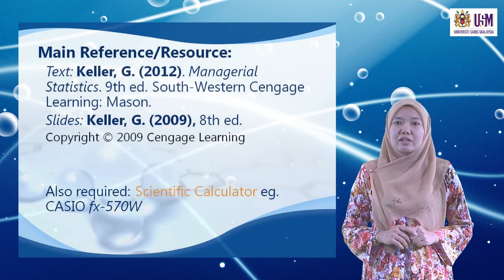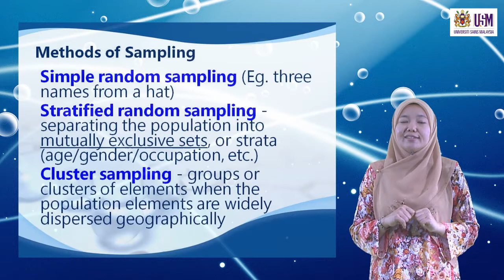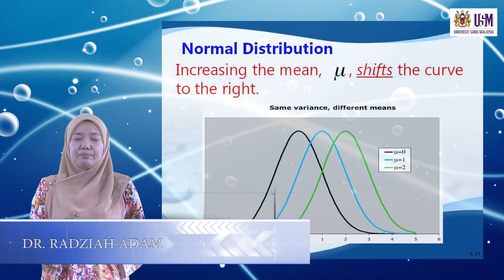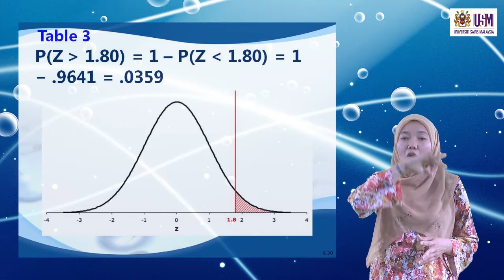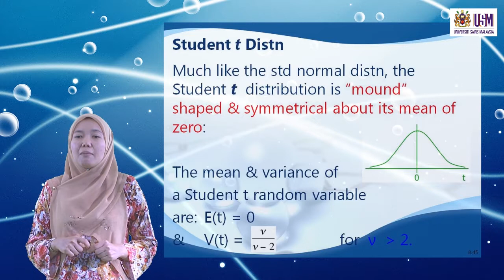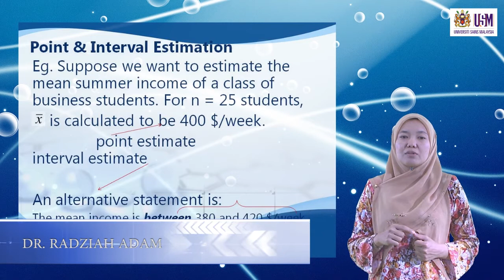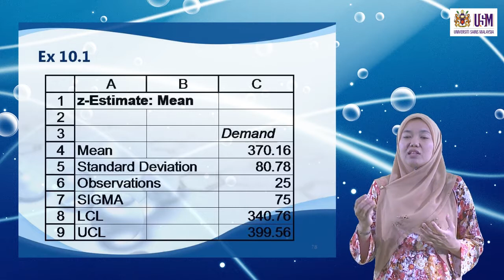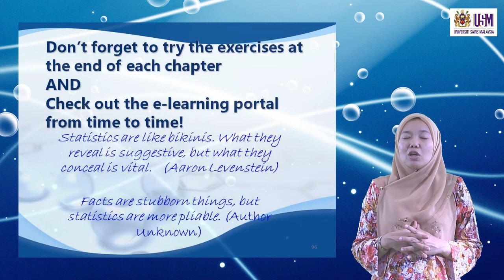JKE316E Part 2: Data Collection, Normal Distribution and Estimation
JKE316E Quantitative Economics
Dr. Radziah Adam
School of Distance Education